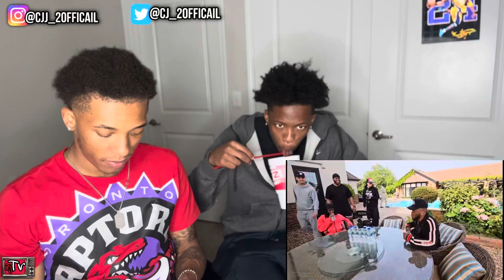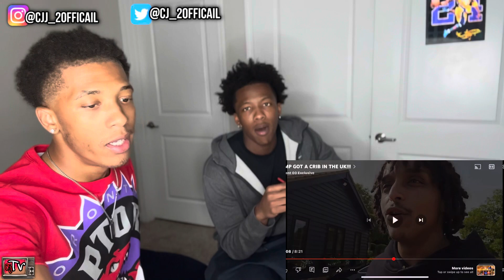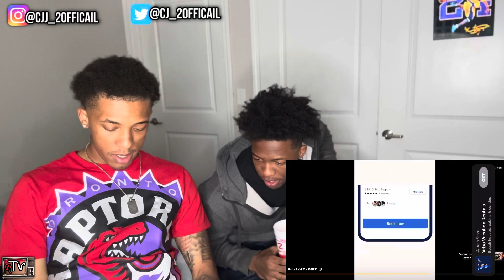Reacting to - AMP United Kingdom House Tour 🤯!!(The AMP GOT A $6.3million house in UK NOW )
Thanks for watching my videos🔥 and showing support to my channel.. if you enjoyed the content show support by liking up the video and subscribe to the channel that simple 🫱🏽‍🫲🏾to become a new
member of my

(collection.)

This channel I post enjoyable content for others to laugh in have fun as a group..

Posting Time 📍

 (12pm 2pm 3pm weekdays🚨)

(9pm-10pm Weekend🚨)

Don’t own the rights to video that is being reacted to.